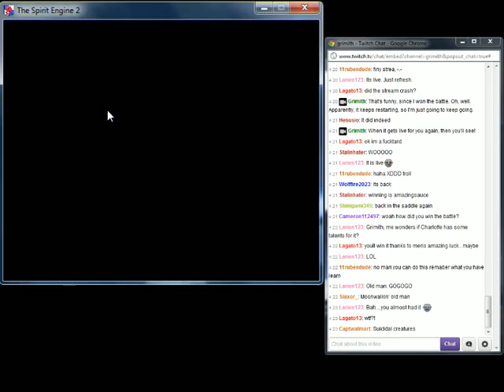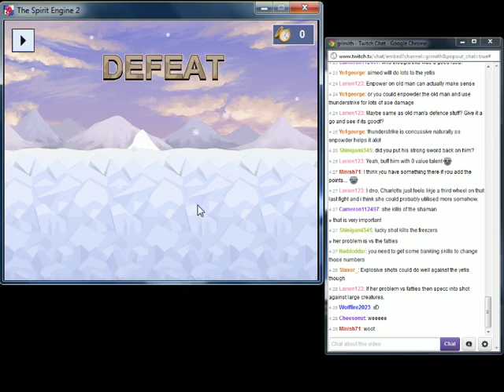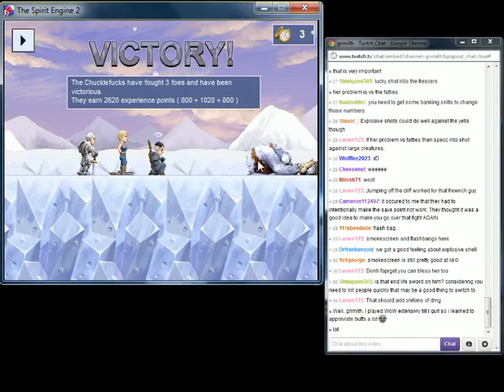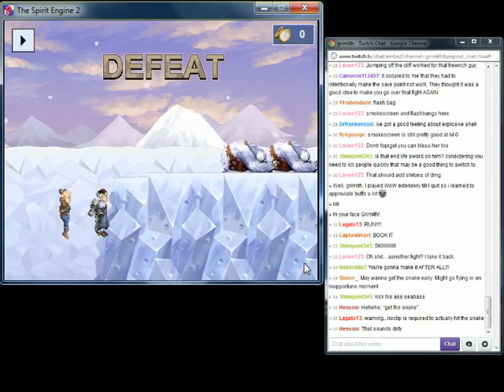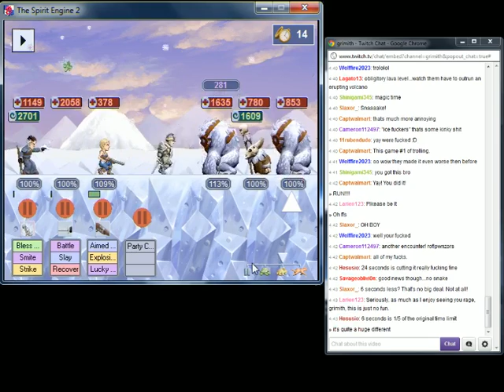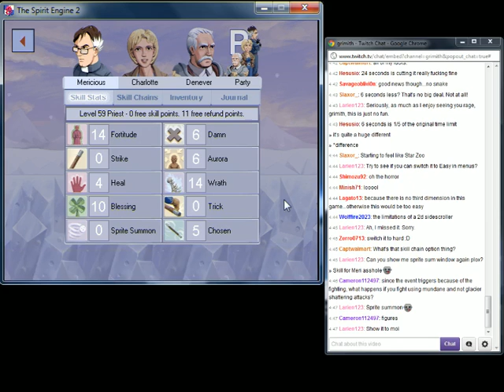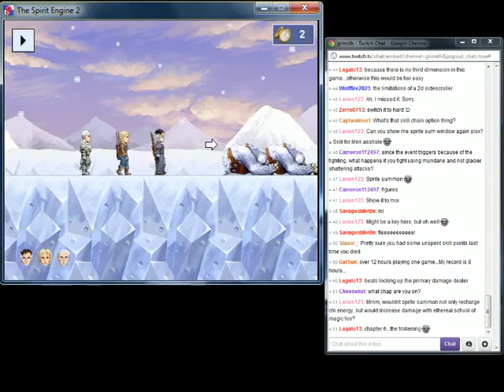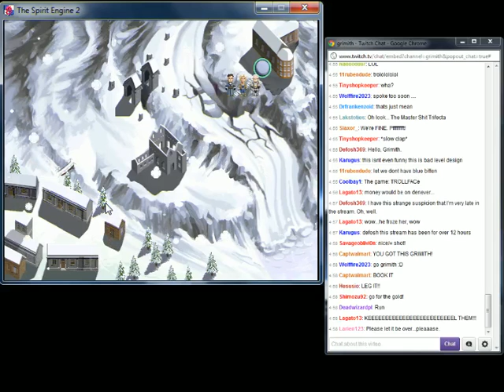LGWI - The Spirit Engine 2 012 (The Neverending Glacier)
It might not end, but it sure as hell fucking collapses.

"The Spirit Engine 2" is a freeware RPG released in 2008.

I originally broadcasted this video on July 22, 2012. You may view the original, higher-quality video